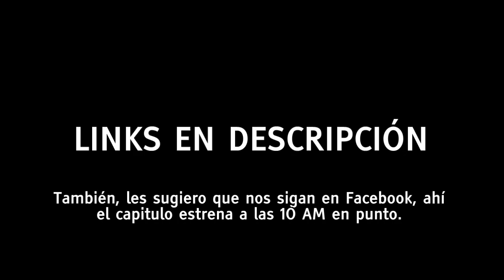RWBY Volumen 3 Capitulo 4 LINKS EN DESCRIPCION